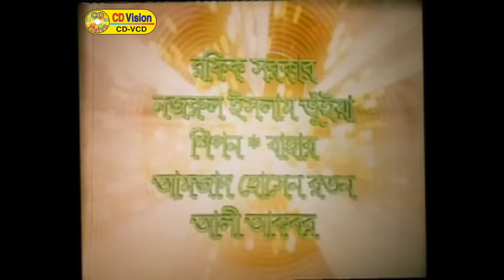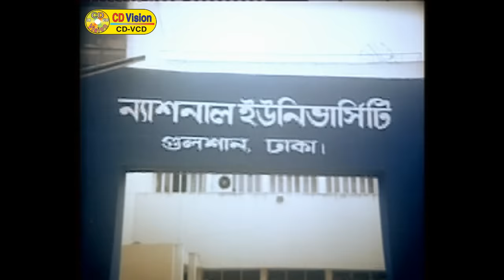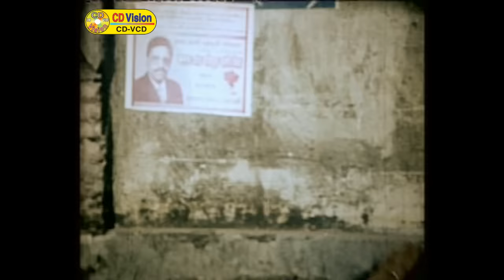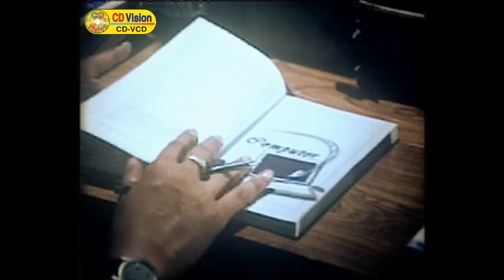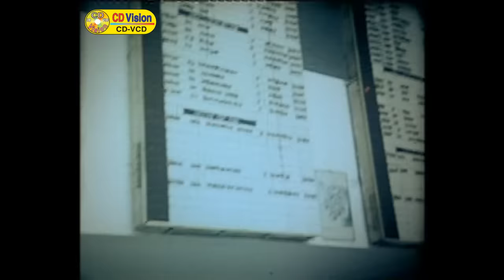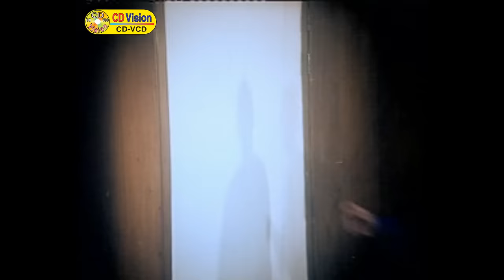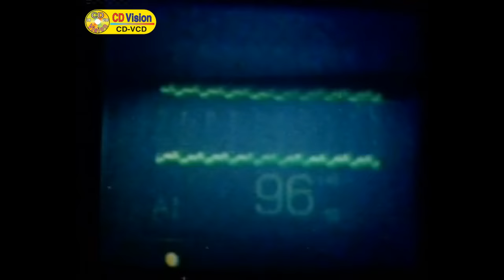Sobar Upore Prem | Shakib Khan | Shabnur | Ferdous | Bangla Movie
Movie: Sobar Upore Prem
Directed by Azadee Hasnat Firoz
Starring: Shakib Khan, Shabnur, Ferdous, Kajol, Khalil Ullah khan, Abul Hayat, Don, Nader Khan, Samsuddin Tagor & many more
Story & Screenplay: Rana Hamid
Dialogue: Chotku Ahmed
Produced: Rana Hamid
Distribute: Rana Cholochitra
Lyricist: Rafiquzzaman
DOP: Azmol Haque
Editor: Jinnat Hossain Jinnah
Dedicated by Shekh Nabee Newyaj
Category: Bengali Movie
Released by January 12, 2017